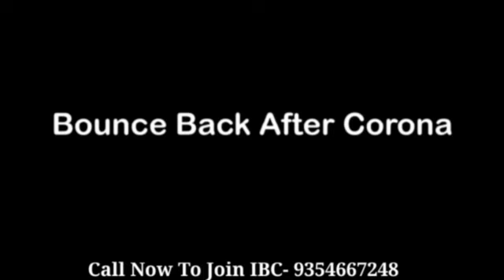Bada business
Join ibc